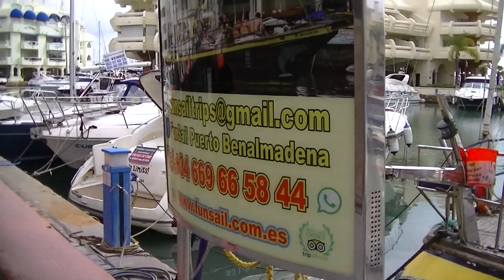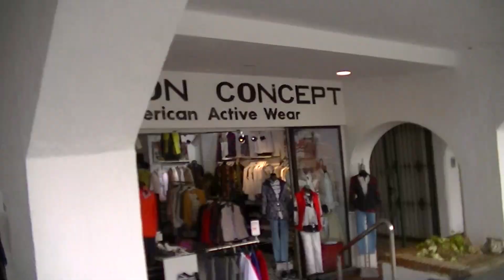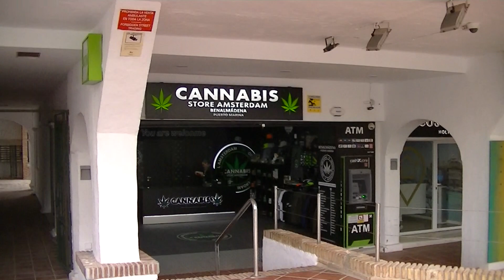Puerto Marine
This is a quick tour of Puerto Marine.